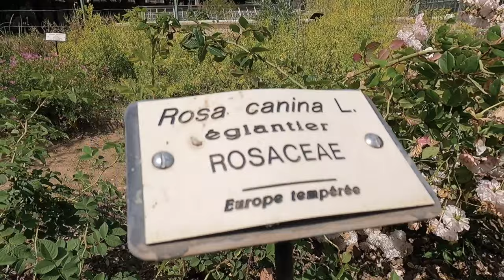Le Jardin des plantes de Montpellier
Au XVIe siècle, Montpellier devient une "capitale de la botanique", discipline qui est enseignée à la Faculté de Médecine.
Le Jardin royal de Montpellier, le plus ancien de France, est alors créé, en 1593 par Pierre Richer de Belleval, un jeune médecin.

Dévasté en 1622 lors du siège de Montpellier par l'armée de Louis XIII, il est restauré dès 1629. Les plus grands botanistes se succèdent à sa direction. Au XVIIIe siècle, il est réaménagé par F. Boissier de Sauvages. Dès la fin du siècle, il est ouvert à la promenade des montpelliérains.

Sophie Cointrel, guide conférencière, vous présente ce lieu riche d'histoire.